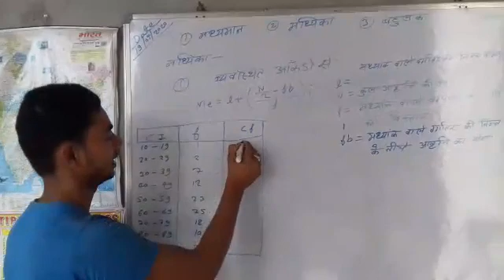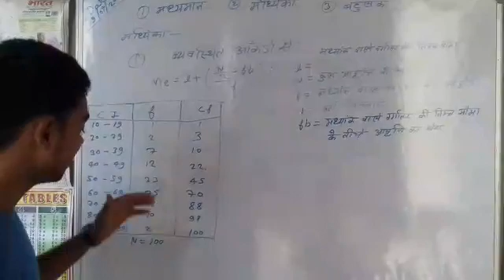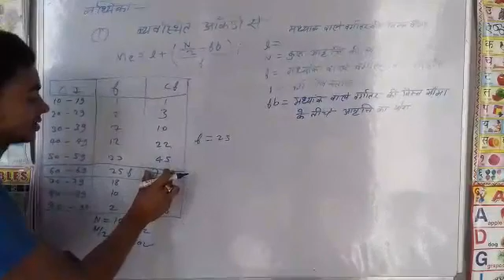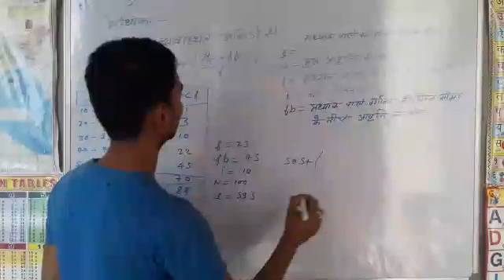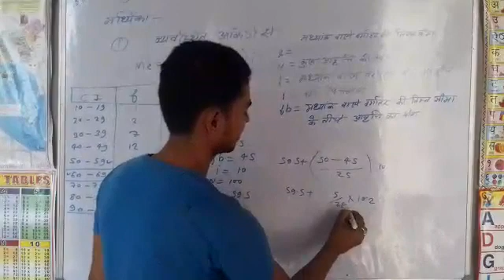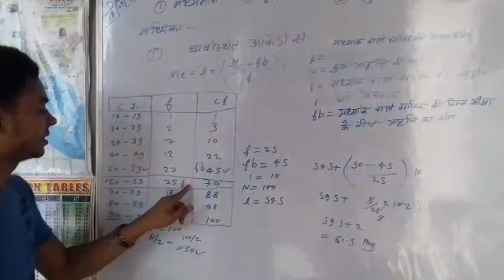Median।माध्यिका।भाग -२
व्यवस्थित आंकड़ों से माध्यिका निकालने की आसान विधि भाग २

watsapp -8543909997